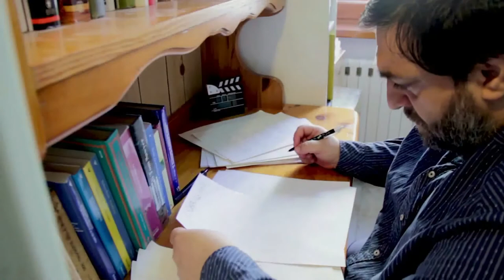Intervista a FEDERICO PERROTTA in vista di "58 Sfumature di Pino"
Intervista a FEDERICO PERROTTA in vista di "58 Sfumature di Pino"  di  Pino Insegno.

Venerdì 09 luglio 2021 21:00
62010 - Via degli Impianti Sportivi, 1
Piazzale antistante Teatro Comunale Gasparrini - Appignano (MC)
Regia di Claudio Insegno

Raccontarsi non per autocelebrarsi, ma per raccontare la quotidianità,
attraverso gli occhi di un uomo che fa della sua vita un film. Dove la realtà si mischia alla finzione.
Un viaggio attraverso il cinema, la televisione, la musica e i nuovi media, il tutto scandito dalle varie stazioni della vita: con voi passeggeri di prima classe e io il vostro capotreno.
PS: il convoglio ferma solo a "SORRISO", "RIDENTE" cittadina al centro dell'anima.